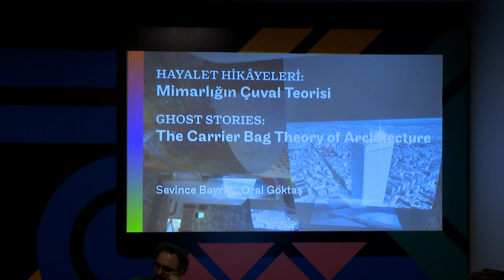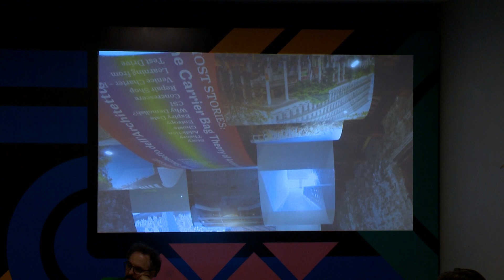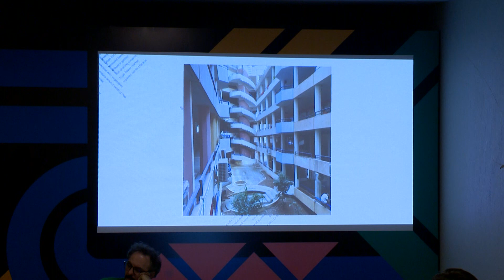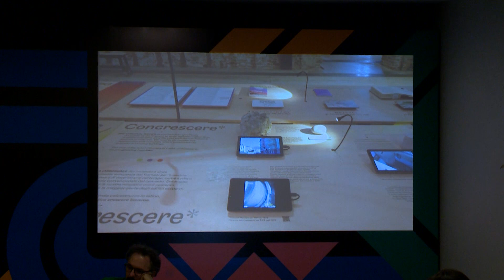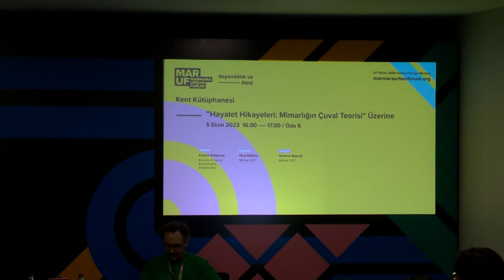'MARUF23 | 'Hayalet Hikayeleri: Mimarlığın Çuval Teorisi'' Üzerine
Konuşmacılar:
Cemre Gökpınar, Ankara Aks
Oral Göktaş, SO?
Sevince Bayrak, SO?

“…bütün hikayeler, az çok hayalet hikayesidir.” Julian Wolfreys

Farklı işlevlere sahip âtıl yapılar yıkılmak yerine, ‘geleceğin laboratuvarı’ olmak üzere dönüştürülebilir mi? Yeni bir mimarlık anlayışı, yapıların, insanları bir arada tutan konteynerler olarak görülmesini sağlayabilir mi? Mimarlık, âtıl yapıların hikâyelerine kulak verebilir mi? Sevince Bayrak ve Oral Göktaş’ın, Venedik Mimarlık Bienali Türkiye Pavyonu projeleri kapsamında hazırlanan Hayalet Hikâyeleri: Mimarlığın Çuval Teorisi adlı kitabı üzerine düzenlenen bu oturum, ihmal edilmiş olanların hikayesini açığa çıkarmayı hedefliyor.